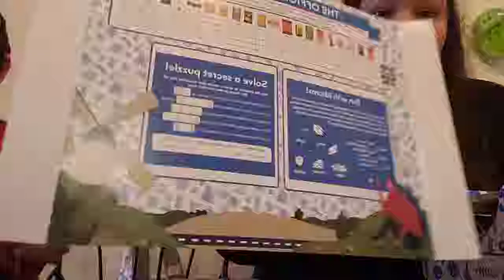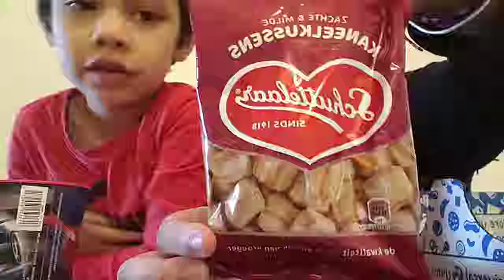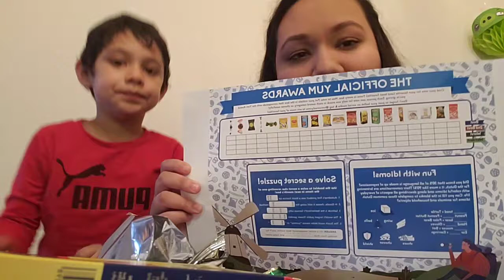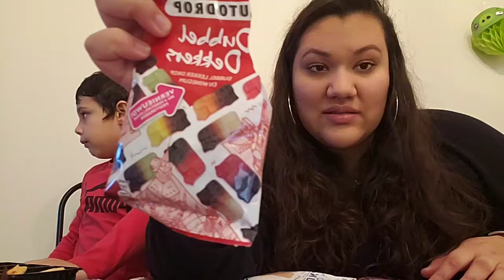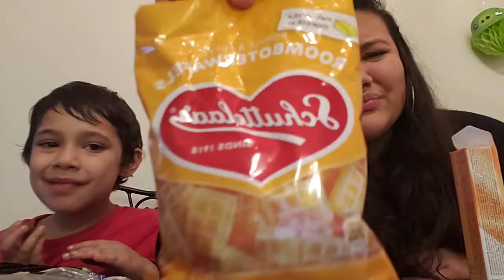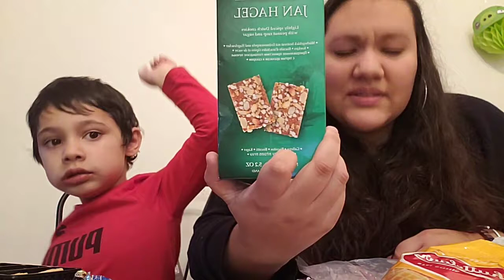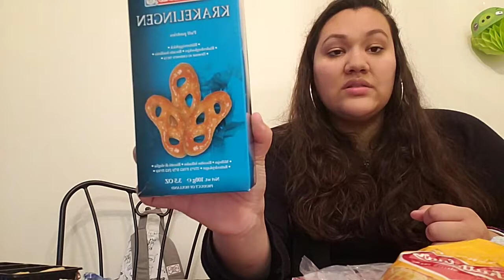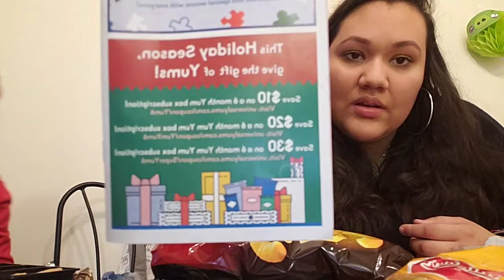Our very 1st Super Yum box! The Netherlands 2018!(it was a FB live lol)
Our very 1st super yup box and my very 1st YouTube video! Please no negative comments i do read my comments to my son i figured this will be something fun to do! If i get good feedback and stuff i will do my boxes every month im really excited and i really hope you like our video! I dont know how to edit vids or be extra with the vids lol so sowy if its kinda crapy. 😊 and it was a FB live lol